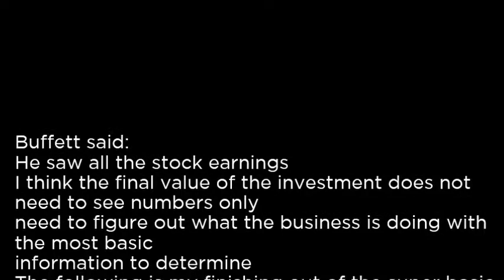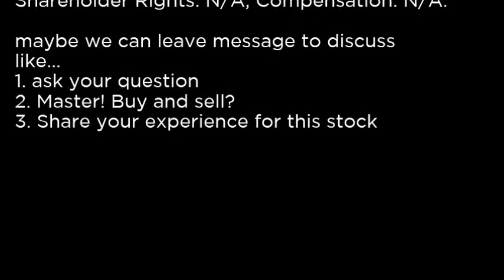GOVNI - Government Properties Income Trust GOVNI buy or sell Buffett read basic